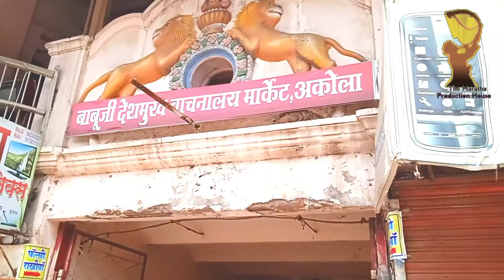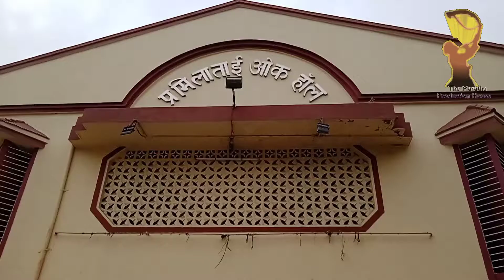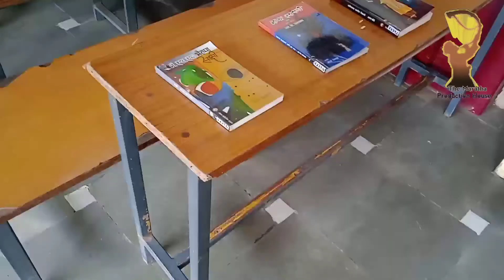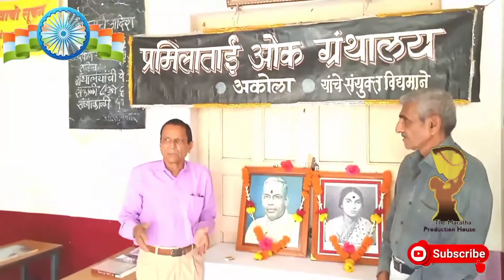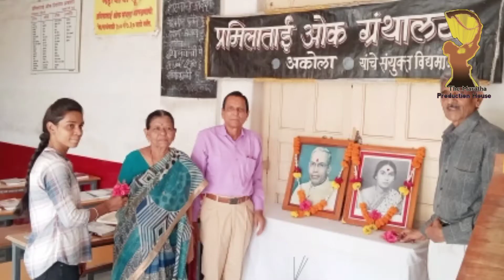15 August Special (Part 1) Velog with 🤩 Rj Akshay 🇮🇳 75th Independent day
15 August Special (Part) Velog with 🤩 Rj Akshay 🇮🇳
Pramila tai Ouk hall